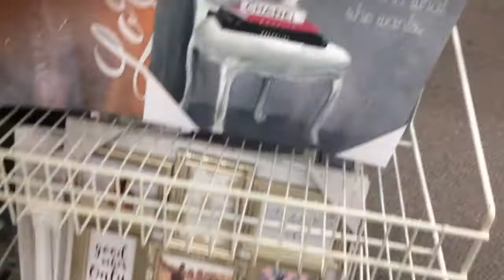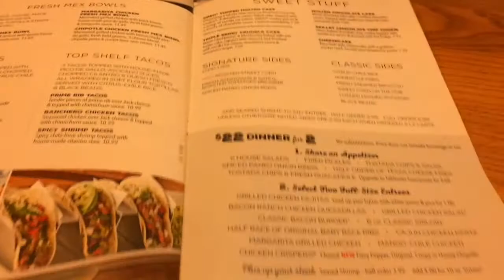Vlog- Nos fuimos al parque de piedra / Buscando decoraciones para otoño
MANUALIDADES

RECETAS